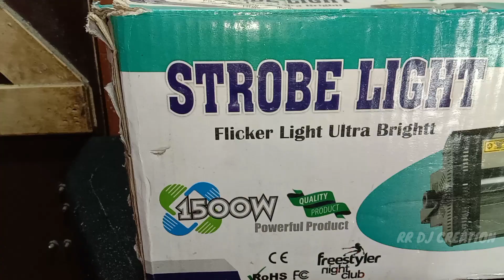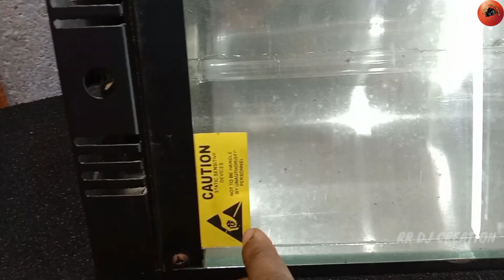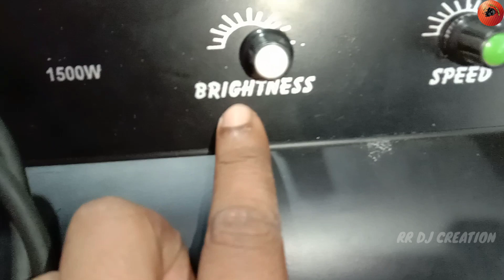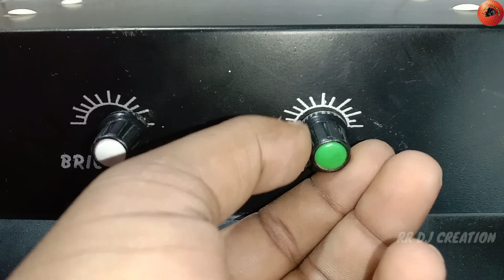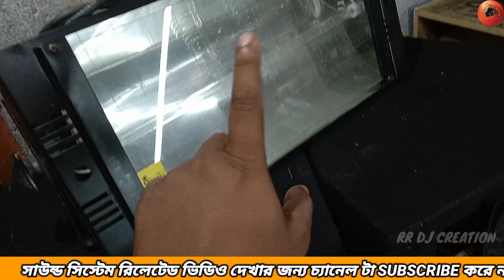Strobe FlashLight For DJ | এই লাইট এর দাম এত কম😱 | Best Price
{Bengali Content Creator}
My Profession 👉 Light & Sound System

Please forgive me if anything goes wrong while making videos for you and stay by my side all the time.🙂
Your love and well wishes give me the power to make videos.

WhatsApp No👉 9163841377(Not For Call)

এই ভাবেই পাশে থেকো ❤️ You My Youtube Family 😘

Clannel Name: TELL YOUR STORY